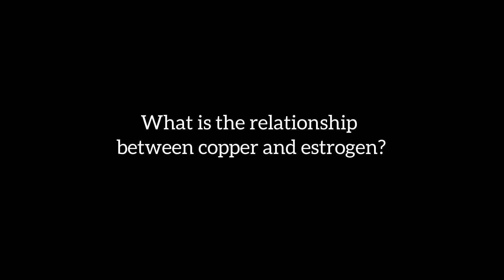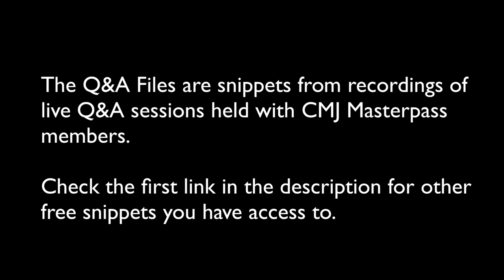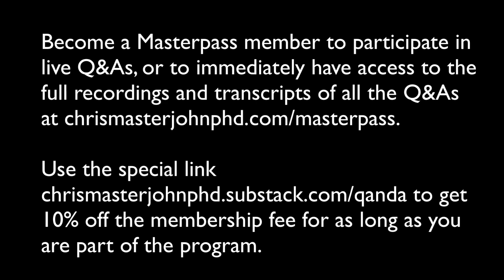What is the relationship between copper and estrogen?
Chris Masterjohn, PhD is the Founder and Scientific Director of the mitochondrial test mito.me. Question: What is the relationship between copper and estrogen?

Short Answer: Estrogen moves copper from the mother’s bloodstream to the fetus during pregnancy. Its action at the intestines is poorly understood but I believe estrogen and progesterone interact to promote intestinal copper absorption. Maintaining pregnancy-level hormones while not pregnant poses a risk of promoting too much absorption of copper from food without transferring it to a growing baby. Copper status should be monitored when using supplemental hormones to avoid copper toxicity.

This is a clip from a live Q&A session open to CMJ Masterpass members. In addition to this episode, you can access two other free samples using this link:

In that batch of free episodes you will also find the answer to this question:

How to slow or reverse graying of hair?

If you want to become a Masterpass member so you can participate in the next live Q&A, or so you can have access to the complete recording and transcript of each Q&A session, you can save 10% off the subscription price for as long as you remain a member by using this link to sign up:

This snippet is from the March 14, 2023 AMA. The full recording and transcript is reserved for Masterpass members. Here is a preview of what’s included:

*What about that new erythritol study?
*Can nicotinamide riboside cause hemolytic anemia in someone with G6PDH deficiency?
*Why is citric acid alkalinizing?
*If I switch my vitamin E to tocotrienols, am I missing anything?
V*itamin A deficiency and toxicity symptoms at the same time?
*Vitamin A in pregnancy
*How long should I wait to measure whole blood riboflavin after making a change to my supplement?
*How to stack supplements for blood pressure?
*Rejuvant calcium alpha-ketoglutarate for anti-aging?
*Are dietary AGEs a problem?
*Is it safe to keep taking high-dose zinc?
*What’s the best way to get phosphorus?
*Weight loss question.
*How to eat to 80% full